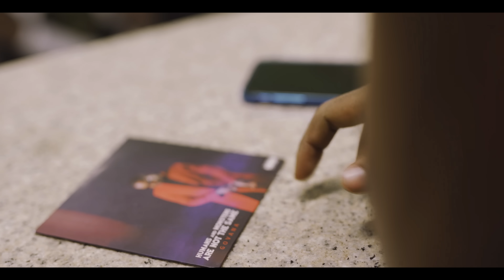GOVANA - HAMANTS CONVO (Official Music Video)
GOVANA PERFORMING "HAMANTS CONVO"

PRODUCED BY @EMUDIO
VISUALS BY @RDSTUDIOS